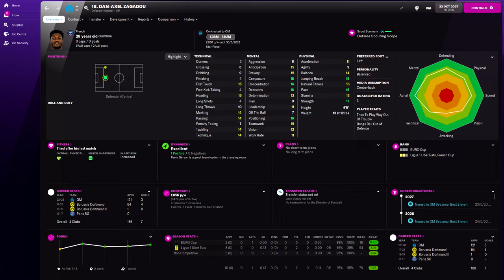Dan-Axel Zagadou in FM22 Full Player profile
Dan-Axel Zagadou Football Manager 2022 Progression
Dan-Axel Zagadou Football Manager 2022 Development
Dan-Axel Zagadou Football Manager 2022 Wonderkid
Dan-Axel Zagadou Football Manager 2022 Potential
Dan-Axel Zagadou Football Manager 2022 Career